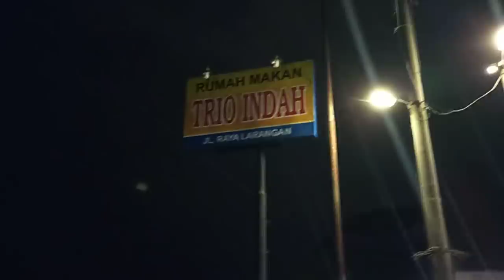SAYA TURUN SINI SAJA PAK...!! || SELEPAS TURUN DARI BUS ALS 270